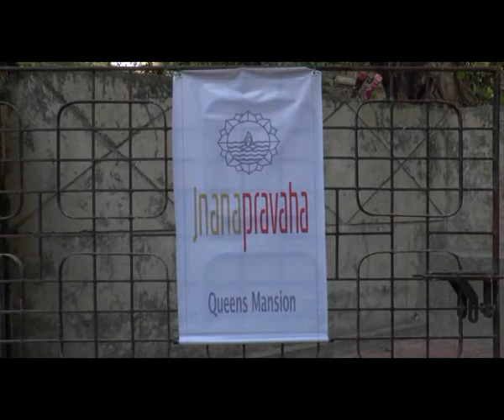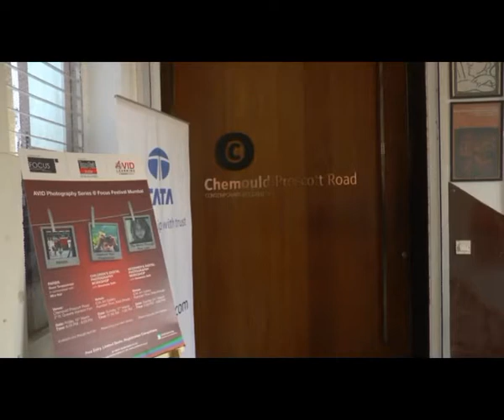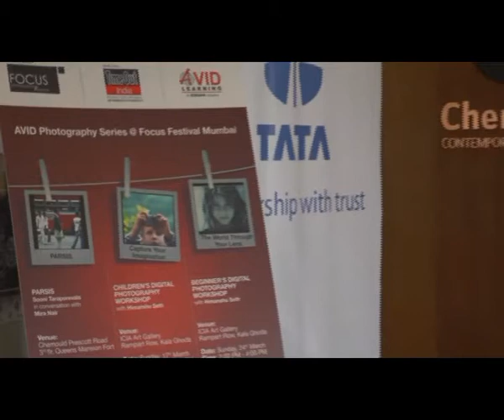Parsis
Sooni Taraporevala in conversation with Mira Nair. Old friends, colleagues, Mira has been witness to Sooni's photographic journey for over 3 decades.